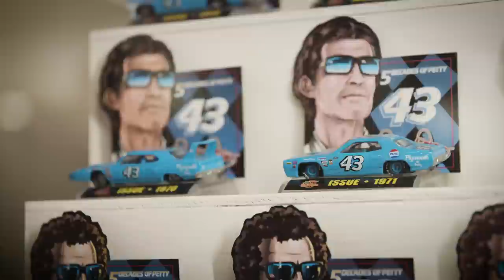Petty Superbird & Road Runner // The Todd Werner Collection // Mecum Harrisburg 2019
Richard Petty's 1970 Plymouth Superbird NASCAR and his 1971 Plymouth Road Runner NASCAR are heading to Mecum Harrisburg 2019 as part of the Todd Werner Collection

The Plymouth Superbird was only legal in NASCAR for one season, and this example is Richard Petty’s No. 43 car from that year.

Restored by Petty’s Garage and signed by Richard himself, this may be the most famous Superbird of all and the most notable car residing in the Werner collection.

The 1970s would be a big deal for Richard Petty, as he would win NASCAR Grand National championships in 1971, 1972, 1974, 1975 and 1979.

The car offered here is the one that got it all started, claiming the first-ever Winston Cup Series crown posted, Petty’s third series title and propelling him to the $1 million mark in total career prize money.

Click the link for more information and photos of the car